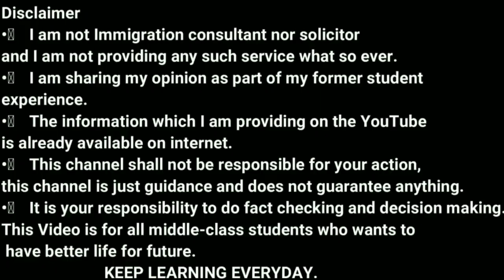RESTAURANT & CHEF JOBS IN PORTUGAL | HOW TO APPLY RESTAURANT & CHEF JOBS IN PORTUGAL | SALARY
In this video, we will talk about RESTAURANT & CHEF JOBS IN PORTUGAL & HOW TO APPLY RESTAURANT & CHEF JOBS IN PORTUGAL and  SALARY of Chef.